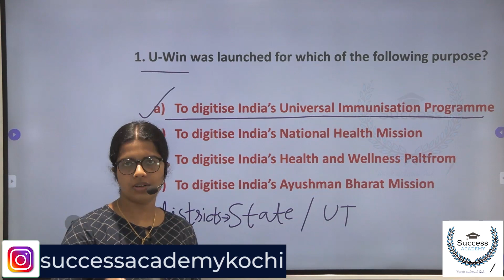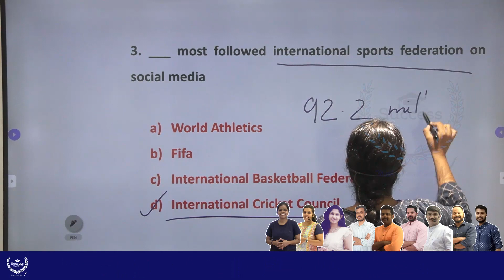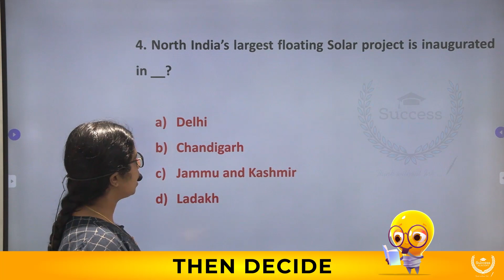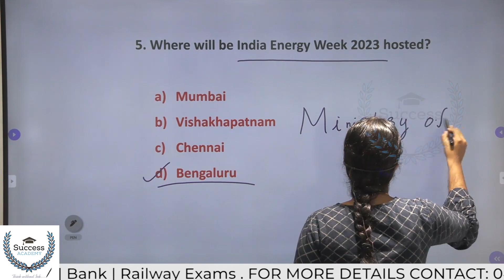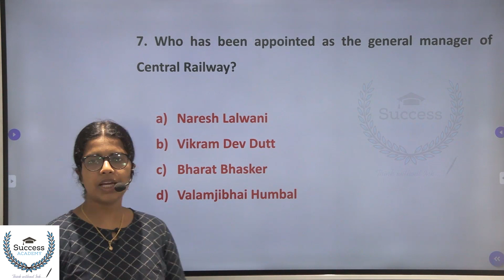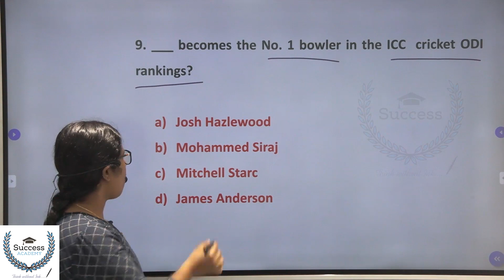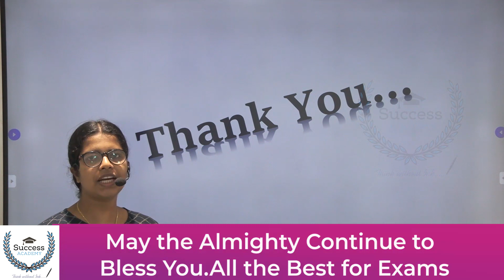Daily Current Affairs in Malayalam | PSC | SSC | Bank Exams | IBPS | SBI | Clerk 26 January 2023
26 January 2023 Current Affairs in Malayalam | Daily Current Affairs in Malayalam | PSC | SSC | CET | Bank Exams | IBPS | SBI | Clerk | P O